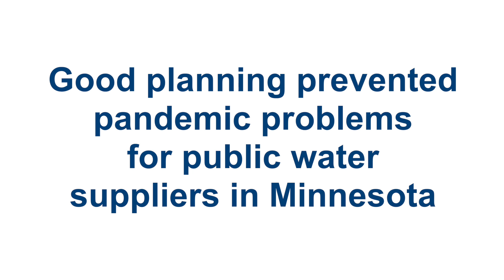Good Planning Prevented Pandemic Problems for Public Water Suppliers in Minnesota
Transcript too long.